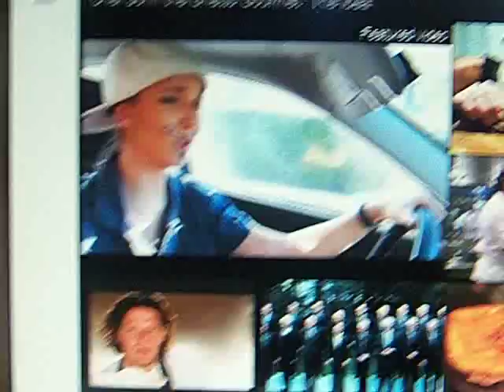Who would you be afraid of 'The Joker" or Chef Ramsey Chef John the Ghetto Gourmet